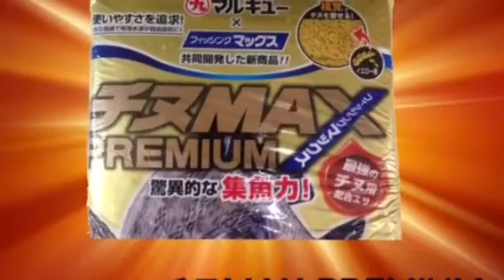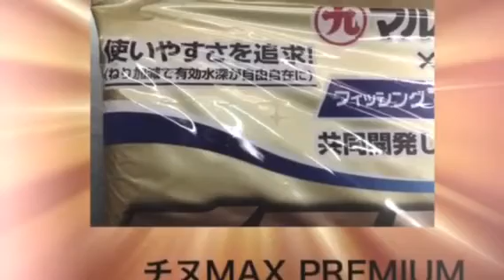fishingmax芦屋店 サビキ釣り連日爆釣中！